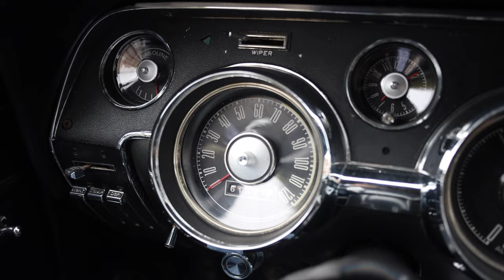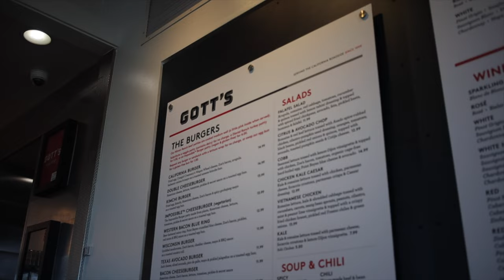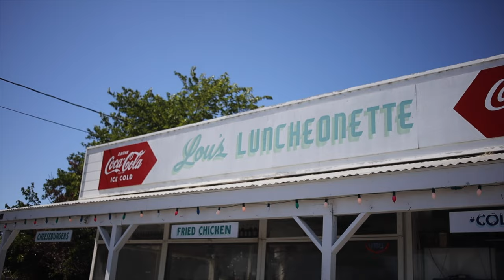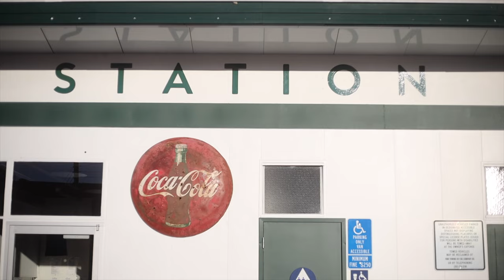Vlog: Driving My 1967 Mustang to Sonoma/Napa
My car & I both had expensive drink tabs...